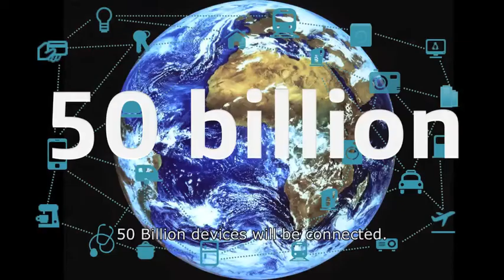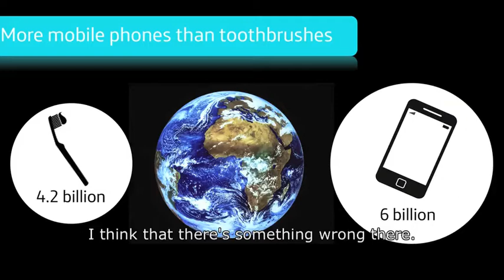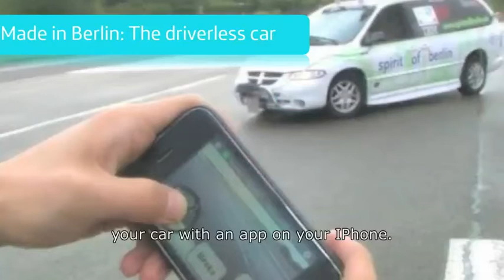TEDxBerlin - René Schuster - "Welcome to the Connected World"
The CEO of Telefónica Germany, René Schuster, talks about what the future of communication and a connected world are going to like.